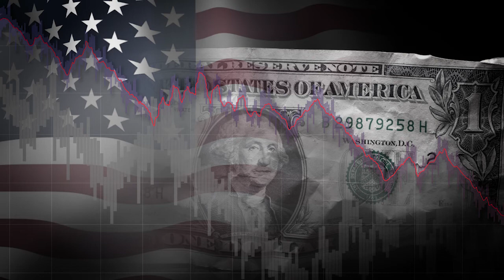0424 國 美國2020聯邦預算赤字3 7萬億 遠超08年金融危機